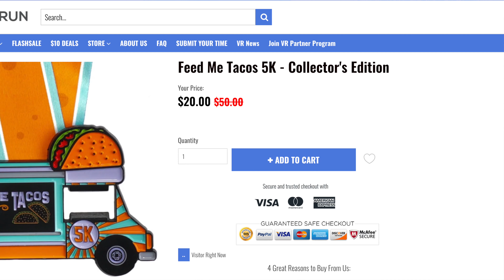5K a Day for 5 Months - Ep. 109: "Feed Me Tacos 5K" 12.17.2020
Episode 109: “Feed Me Tacos 5K”

Location: J. Clyde Morris Blvd. - Newport News, VA

Virtual Run: “Feed Me Tacos 5K”
Shoes: Brooks Hyperion Tempo
Bike: Priority Bicycles Classic Plus - Gotham Edition
Camera: GoPro Hero9 Black, DJI Mavic Pro 2
Rider/Videographer: Mr. Clifford Cox, II

“Reverie” by Quincas Moreira
“The Long Night” by Quincas Moreira
“Morning Mist” by Quincas Moreira
“Feather Duster” by Geographer